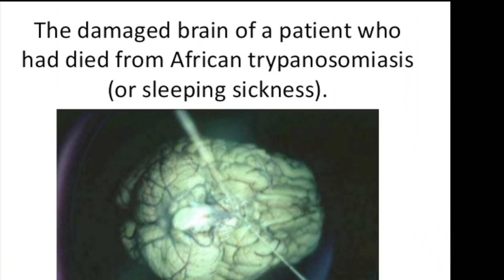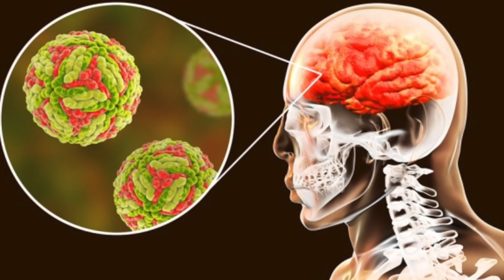Top 10 Deadliest Animals In The World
Here’s a question for you. What do you think is the deadliest animal in the ? From creatures with rows of sharp teeth, to beasts that weigh thousands of pounds to practically invisible aquatic animals to disease-carrying insects, which do you think kills the most number of humans?

From small bugs to cute-but-deadly amphibians, today we’ll be counting down the top ten deadliest animals and where to find them. Can you guess what our top pick is? And, no, sharks, lions, and humans aren’t on the list.
Show title of the episode: Top 10 Deadliest Animals

10. CAPE BUFFALOS
We’ll start in Africa, which is full of deadly animals. Among the top are the Cape buffalos. It’s also called African buffalo and Black Death because it kills more big game hunters than the other animals in the continent.

9. GOLDEN POISON DART FROGS
There are many poisonous frogs but the Golden Poison Dart takes the top spot. It lives in the rainforests of the northern part of South America. This frog may look cute and cuddly with its brightly colored skin. It grows only up to 1-2 inches, that’s just the size of a paper clip. Their coloring ranges from yellow, orange, and pale green.

8. NILE CROCODILES
Crocodiles have been around since the time of the dinosaurs. They can be found in many parts of the world, from Asia, Australia, and the Americas. But we’ll focus again on Africa, particularly the Nile River and the rivers of Madagascar where the Nile Crocodile lives.

7. BOX JELLYFISH
Let’s move on to Australia and the Philippines, which have some of the most beautiful beaches in the world. But these countries’ seas and oceans also contain plenty of deadly animals. One of these is the Box Jellyfish.

Imagine a nearly transparent box-like creature floating lazily and glowing white against a deep, blue ocean. Now, stop staring and swim as fast as you can far away from it!

The National Oceanic and Atmospheric Administration has named the Box jellyfish as the most venomous marine creature in the world.

This jellyfish has 15 tentacles that can grow as long as 10 feet. And each tentacle has thousands of stingers, which contain venom that can kill within 2-5 minutes. There is an antidote for the toxin but many swimmers immediately go into shock and drown or die of a heart attack after being stung. If you manage to get the antidote, you might experience pain and scars for weeks after your accident.

6. DEATHSTALKER SCORPIONS
With a name like “The Deathstalker,” what else can you expect from this scorpion but pain and death?

Found in Africa and the Middle East, this creature is also called the Palestinian yellow scorpion based on its appearance. It lives in deserts where it hunts centipedes, earthworms, spiders, and, get this, other scorpions. It burrows into the ground and even into houses where it can strike rapidly at its prey. Some scientists say that this scorpion makes up for its small size by injecting a large amount of poison to its prey so that its victim will not escape.

5. TSETSE FLIES
The Tsetse Fly is as small as a housefly but it’s like the vampire cousin of the ordinary housefly. It uses its large proboscis to saw through the skin and suck the blood of its victims.

In return, it transmits to humans the sleeping sickness. If the victims don’t get any treatment, the infection first shows as through fever, headaches, and aching muscles. Then they have trouble sleeping, are often tired, and can develop personality changes, poor body coordination. If the poison reaches the brain, it can swell and victims fall into a sleep they never wake up from.

4. CONE SNAILS
The French have a popular dish called escargot. That’s just their word for snails. But for our list, we’re not talking about yummy snails here. We’re talking about the Cone snail, which you can find lurking in the sands of the Pacific Ocean.

Just one drop of its toxic sting can kill 20 adult humans. Worse, there’s no antivenom yet. If you’re stung, you won’t feel anything but you’ll have a high probability of dying within minutes.

This deadly snail hides in a beautiful shell. But, unlike other snails, it’s a predator. Once it senses prey, it uses a proboscis to inject its venom, which has pain-killing properties.

 3. DOGS
But even the pet from next door can become a furious, snarling beast when provoked. News on dog attacks is reported fairly often with almost 4.5 million attacks happening worldwide each year. Victims are bitten or mauled.

2. SNAKES
We’re cheating a bit by lumping these creatures under an umbrella heading of snakes, but come on! Everybody knows that a lot of snakes are venomous. But let’s discuss three really deadly snakes.

1. MOSQUITOES
And for our top pick: this little creature’s name is the Spanish word for “little fly.” It’s the mosquito.